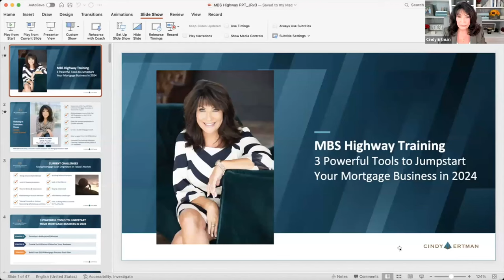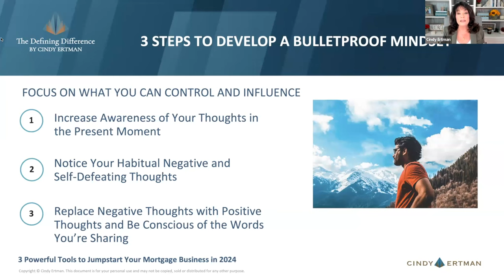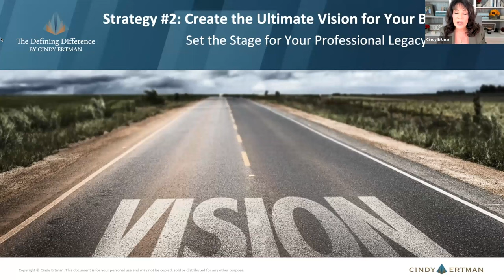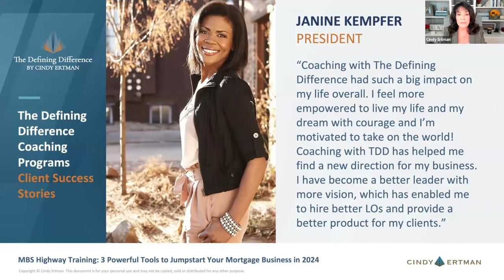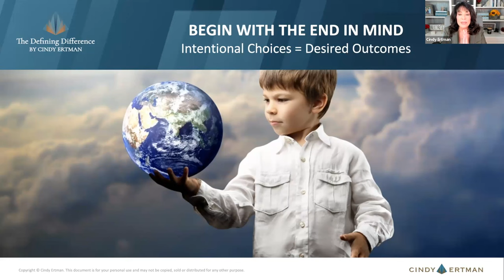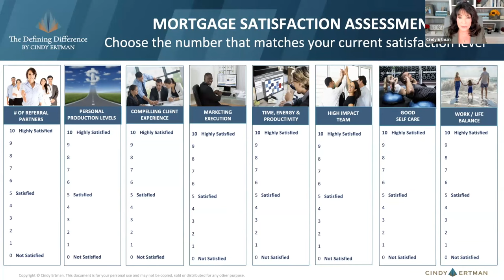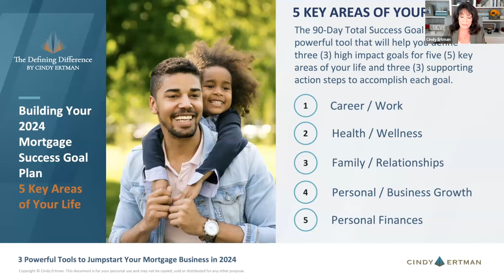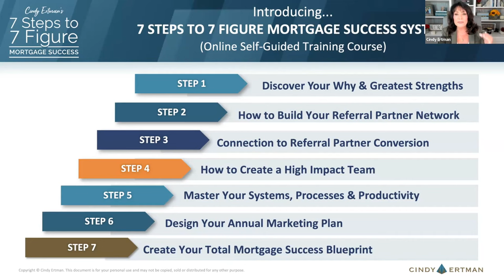Mapping Your Path to Success in 2024 with Cindy Ertman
Do you want to accelerate your success in 2024, but don't know where to start?

If so, then watch Megan Anderson and Cindy Ertman discuss the strategies and tactics to craft a future that sets you apart in your business and personal life. Tune in to discover actionable insights that can empower you to make 2024 your most remarkable year ever.

About Cindy Ertman

Cindy Ertman is the CEO and Founder of The Defining Difference®, a success-based coaching and training company devoted to helping people master the power of intentional choice to create a defining difference in their own lives.

After being acknowledged as one of the Top 100 Most Influential Mortgage Executives in America by Mortgage Executive Magazine for five years in a row and being named in the Top 100 Mortgage Loan Originators in the U.S. by Mortgage Originator Magazine for more than a decade, Cindy has now dedicated her life to empowering the growth of others.

Stop losing loans today. Become a better advisor with tools to help your brand.